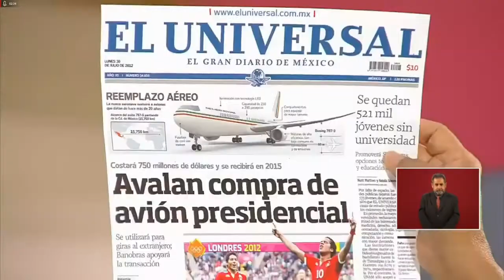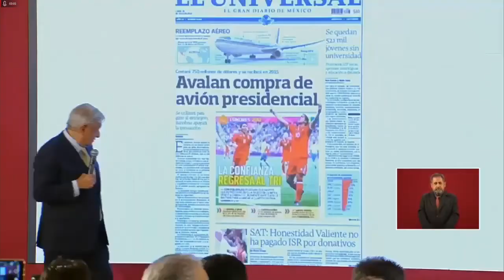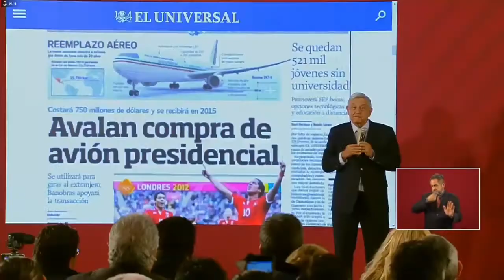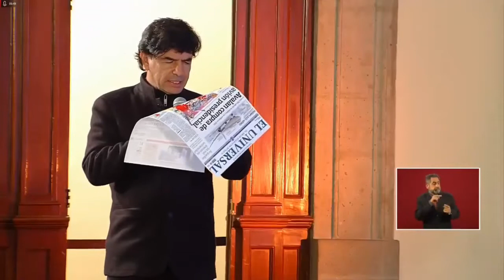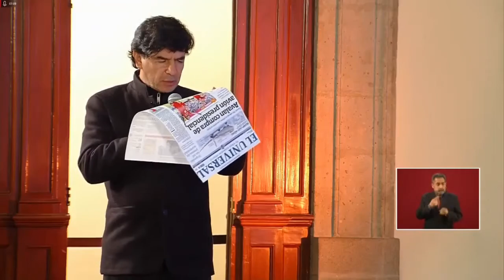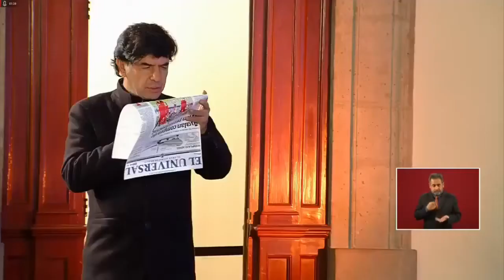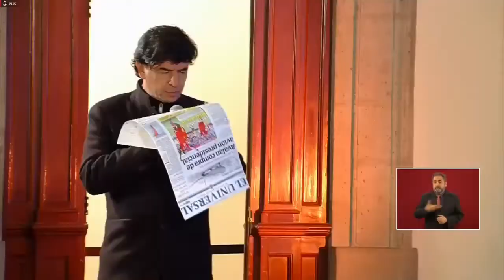LE SALIÓ EL TIRO POR LA CULATA REPORTERO POR PUBLICACION DEL AVION PRESIDENCIAL POR EL UNIVERSAL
el presidente LópezObrador comparten información del universal publicada hace unos años con gobiernos anteriores cuando se compró el aviónpresidencial